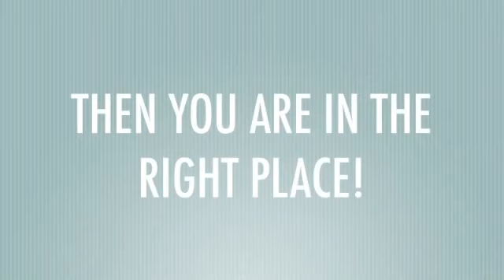We Buy Houses Greensboro NC 336-756-SELL (7355)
We Buy Houses Greensboro NC
We buy houses for any reasons